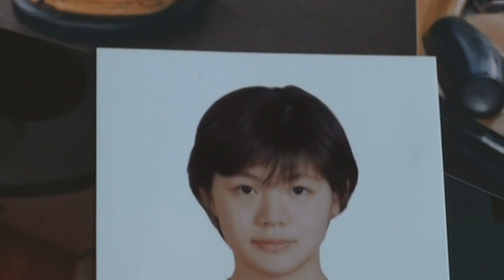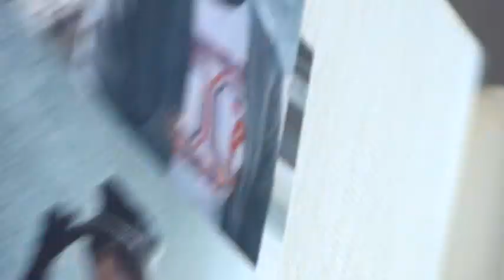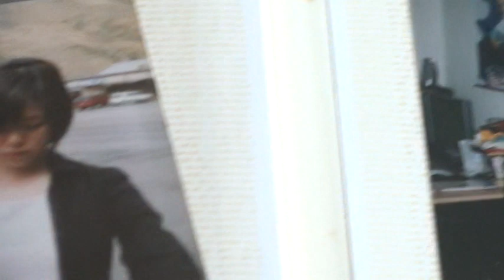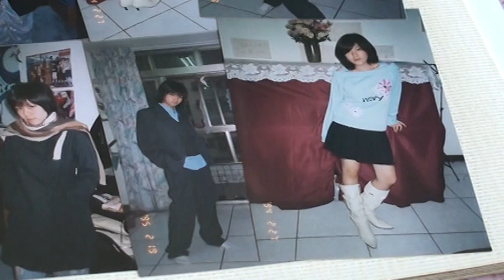baby成長紀錄13 to 14 years old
&lt;p&gt;baby成長紀錄13 to 14 years old 寫真&lt;br /&gt;&lt;/p&gt;